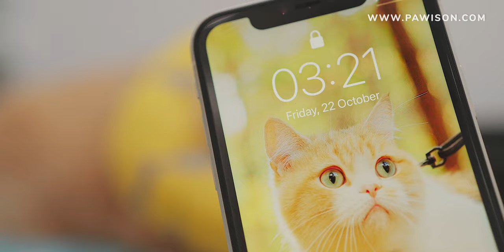Rewind: Funniest Kitten Moments to Laugh in 2021 - Lucky Pawison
Follow Lucky Pawison, Good Things Happen:
Belly, Crispy, Cream, Ore, Reo, and Twix love you all, 😽I will keep updating their videos and photos. Hope you all have a happy life.

🎂(👧)Belly's Birthday, March 4th, 2018. The Calico Cat is a British Shorthair Cat.
🎂(👧)Ore's Birthday, September 16th, 2019. The White Cat is a British Shorthair Munchkin Cat.
🎂(👦)Reo's Birthday, September 16th, 2019. The Black Cat is a British Shorthair Munchkin Cat.
🎂(👧)Crispy's Birthday, May 13th, 2020. Munchkin Cat. I don't know her breed. British Shorthair?
🎂(👦)Cream's Birthday, May 13th, 2020. The Cream Color British Shorthair Cat.
🎂(👧)Twix's Birthday, August 12th, 2020. Golden British Shorthair Cat.